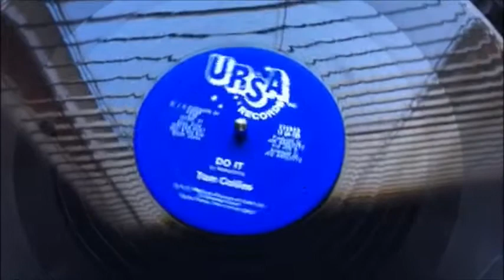Tom Collins "Do It"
Ursa, 1982